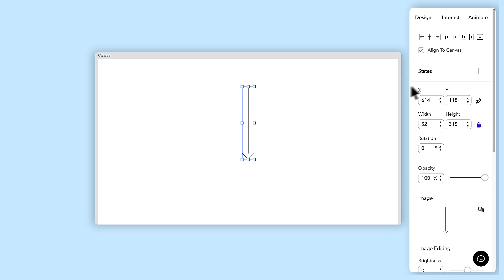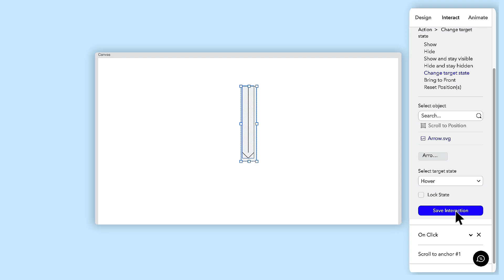Scroll to Position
This succinct guide provides a comprehensive view into the process and benefits of setting up scroll-to positions in your Ceros designs. We'll walk you through the steps to create smooth, engaging scrolling experiences that respond to user interactions. Whether you're just dipping your toes or already riding the wave of interactive content creation, this Shortcut is your ticket to crafting more seamless and intuitive navigation in your designs.

Ceros Studio is a cloud-based design platform that empowers businesses to create exceptional interactive content that stands out in the crowded digital landscape. Whether you're a marketer, designer, or content creator, Ceros Studio has the tools and features you need to captivate your audience and leave a lasting impression.

Join us on this educational journey and unlock the full potential of Ceros Studio!